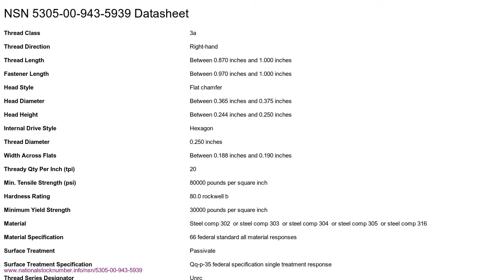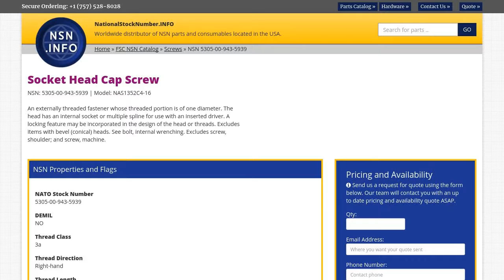NSN 5305-00-943-5939 Socket Head Cap Screw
NSN 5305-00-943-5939 is a Button Head Socket Screw. Its part number is NAS1352C4-16. It can be found under the Screws section on our website. for more information and to request a quote.